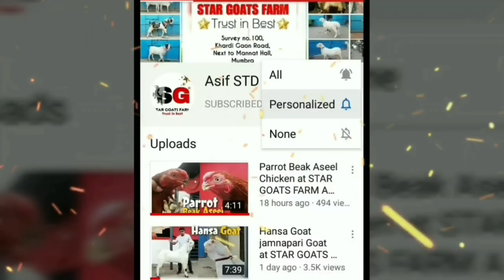Hansa Goat Meet female Goat at STAR GOATS FARM Asif STD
Hansa Goat First Time Mating Small Goat